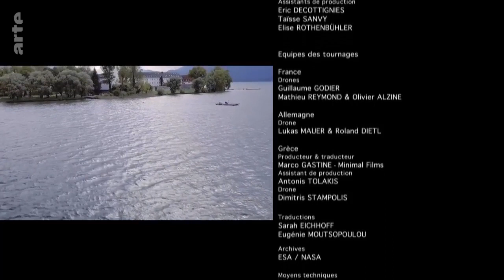ΑΓΙΟΝ ΟΡΟΣ - ΙΕΡΕΣ ΜΟΝΕΣ ΣΙΜΩΝΟΣ ΠΕΤΡΑΣ ΚΑΙ ΠΑΝΤΟΚΡΑΤΟΡΟΣ